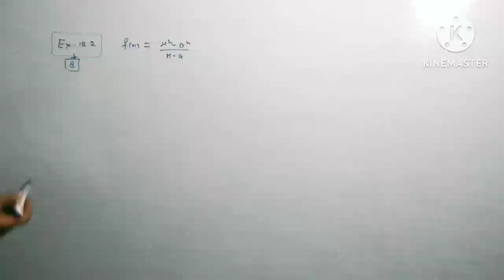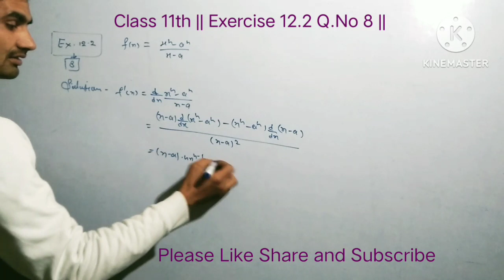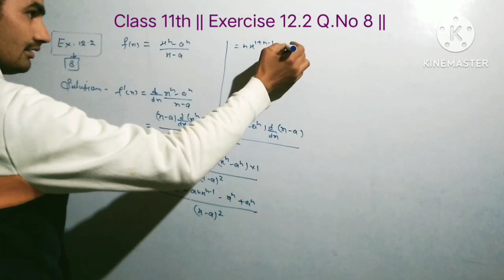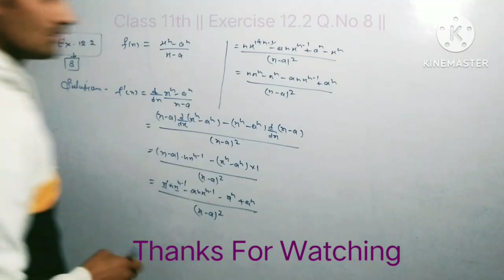Class 11th || Exercise 12.2 Q.No 8 || maths | By Dileep Sir || Diffrentiation